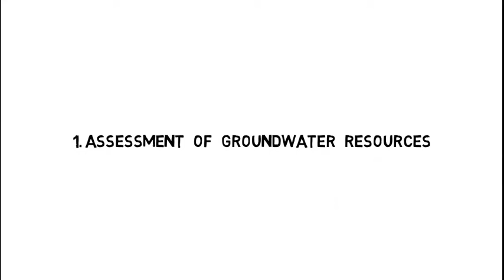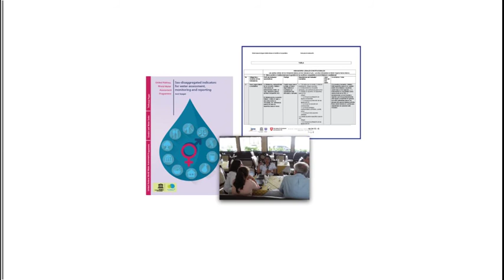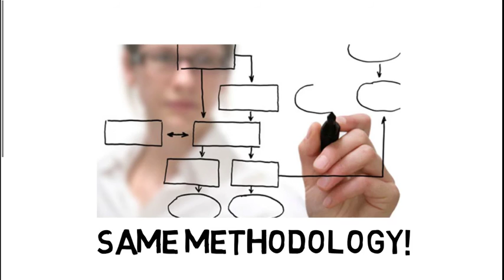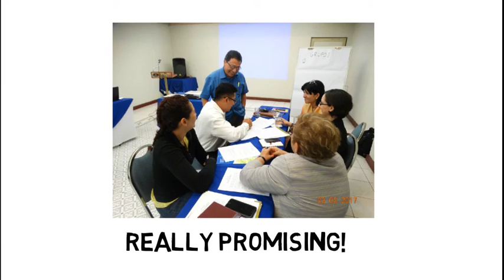Promising steps on cooperation for the governance of transboundary aquifers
Groundwater is a crucial resource for water security. UNESCO, with the support of the Swiss Agency of Development and Cooperation (SDC), is promoting cooperation for the management of 3 aquifers that are shared by two or more countries.
The GGRETA project promotes dialogues at different levels, based on scientific knowledge. UNESCO is providing capacity building modules to strengthen local capacities for the governance of groundwater resources, and accompanies the countries in the process of establishing joint mechanisms for the management of these transboundary aquifers.
Botswana, Namibia and South Africa are currently discussing options for the establishment of a mechanism of cooperation for the management of the Stampriet Aquifer. For the Ocotepeque-Citala Aquifer, shared by El Salvador and Honduras, promising steps have been achieved as a consensus on the need to institutionalize cooperation has emerged.
This short video was prepared to present the current situation of the GGRETA project to SDC Water Global Programme partners (March 2017, Bern).